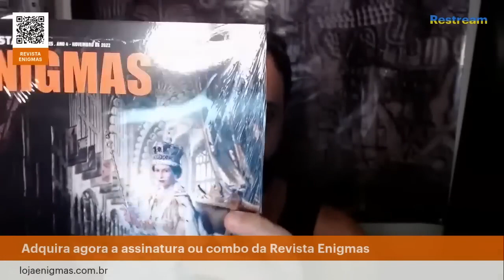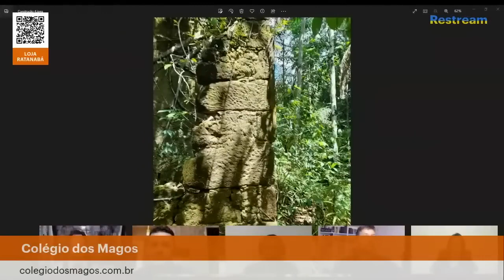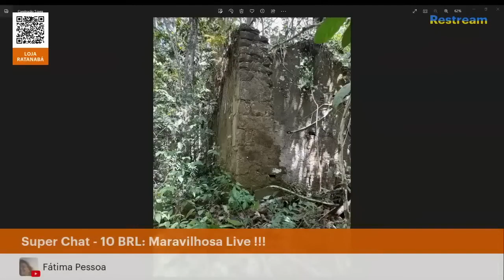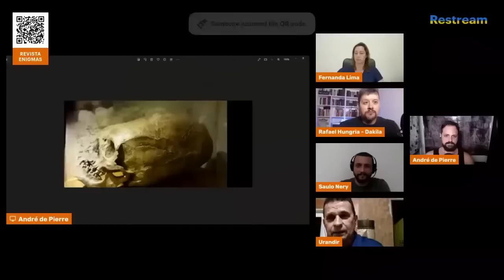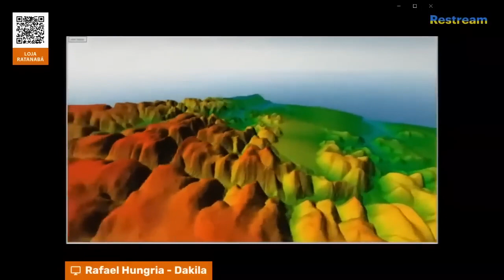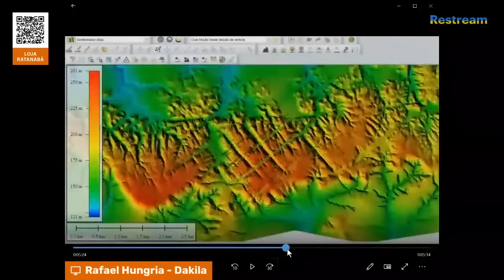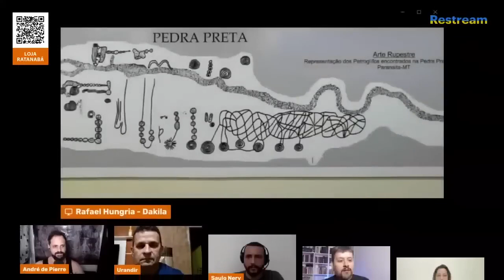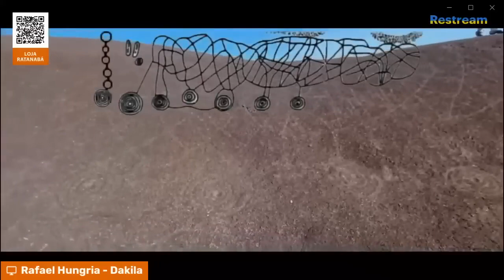LIVE • AS NOVIDADES DE RATANABÁ - Live Papo Cabeça! Canal André de Pierre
Super Live transmitida originalmente pelo Canal André de Pierre (05/02/23),  entrevistando os pesquisadores de Dakila, que relatam os últimos passos das incursões em campo e também um pouco da realidade burocrática das pesquisas no Brasil.

Entrevistados: Presidente de Dakila Pesquisas, Urandir Fernandes de Oliveira, e os pesquisadores Fernanda Lima, Saulo Ivan Nery e Rafael Hungria.

(61 - AS NOVIDADES DE RATANABÁ - Live Papo Cabeça)

ou nas principais plataformas de áudio (Spotify, Apple Podcasts, Google Podcasts, etc...)